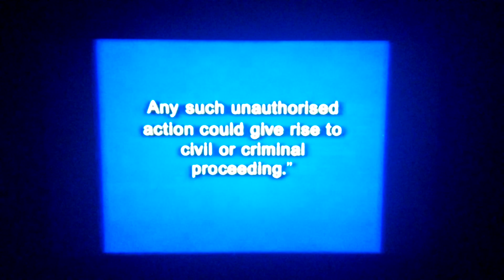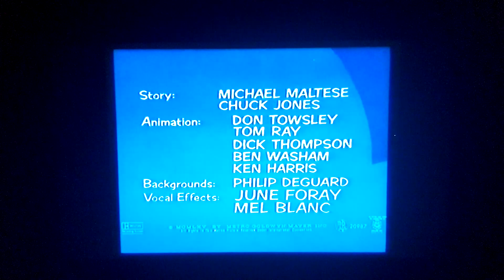Tom & Jerry Bumper Collection Vol 1 UK VHS (1998, Original MGM/UA)